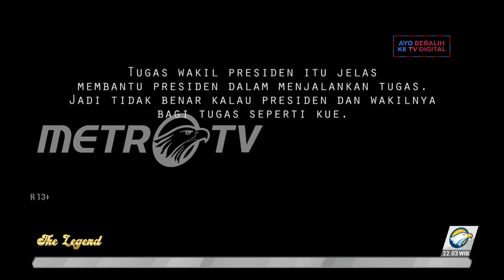The Legend - Pengabdian Tanpa Batas Try Sutrisno